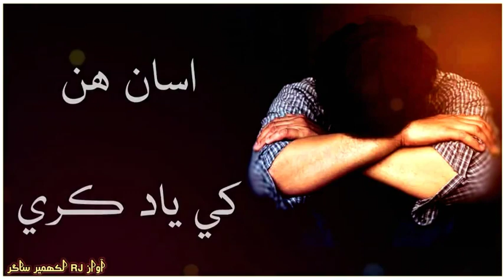January 28, 2021